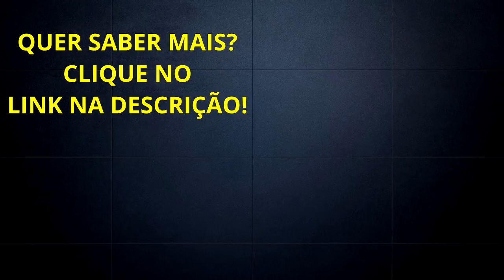Ganhar Dinheiro ´Roubando´Conteúdos. Será Que É Verdade? Diogo Mitsuda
Neste vídeo estarei falando um pouco sobre criação de conteúdos.
Existe um método de você "roubar" conteúdos e assim ter infinitos temas para seus artigos e vídeos.
Veja esse vídeo para abrir a sua mente sobre Marketing de Conteúdo.

Forte abraço!
Sucesso!

Diogo Mitsuda